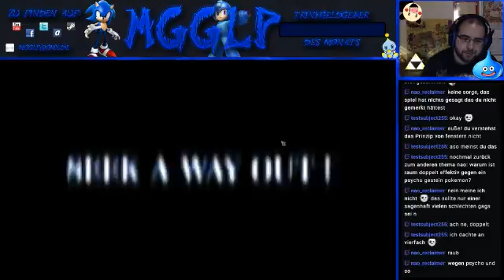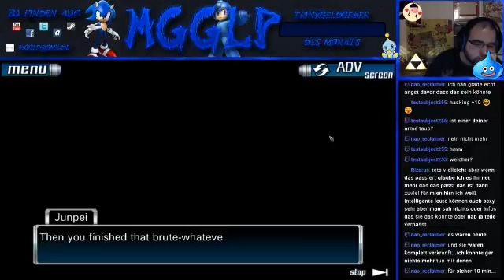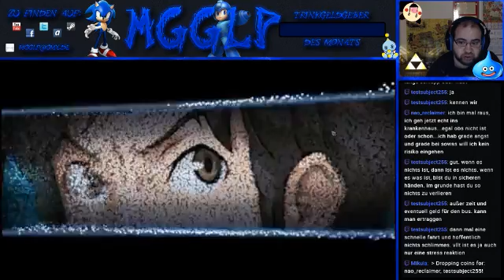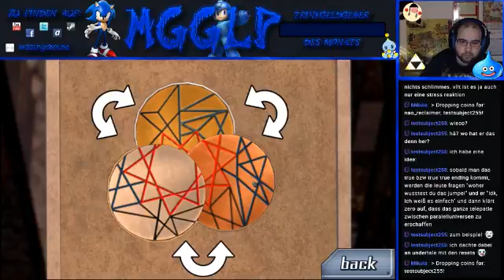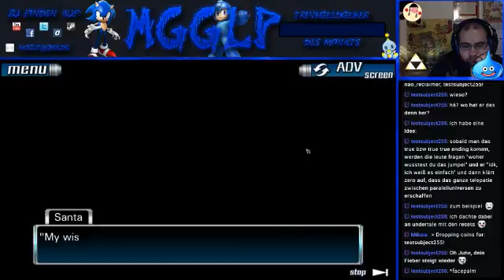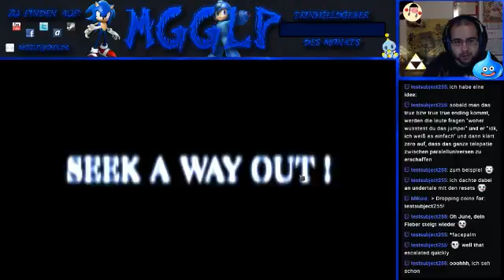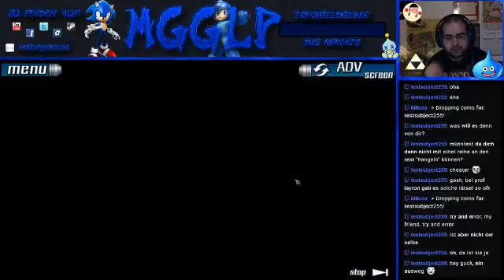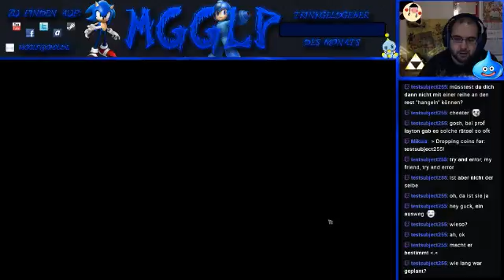Nine Hours, Nine Persons, Nine Doors [#8]